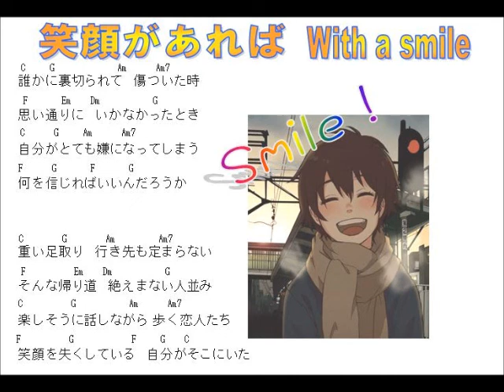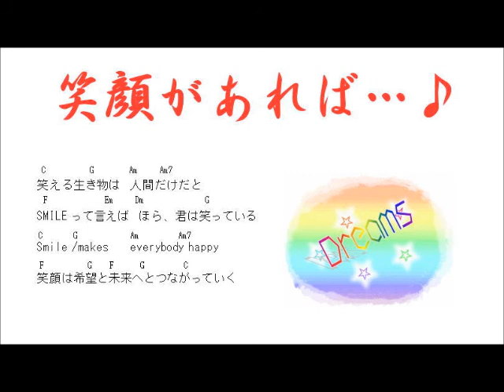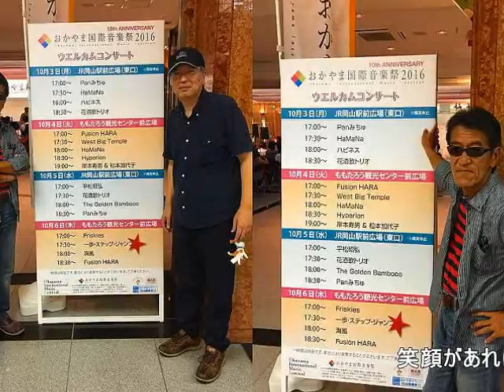笑顔があれば♪ 海風5月の新曲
笑顔ってほんとに素敵ですね。笑顔は遠くからでもわかります。笑顔は笑顔を呼び込んで、笑顔と笑顔は繋がっていきその和を広げていきます。陽気な空気のところには、同じく陽気な空気が集まってきます。笑顔があれば、きっと前を向いて頑張っていける、そう実感するのです。
鏡に向かってSMILE って言ったらきっと笑顔の自分が鏡の中にいることに気づくでしょう。
そんな思いを歌にして見ました。　海風　安頓